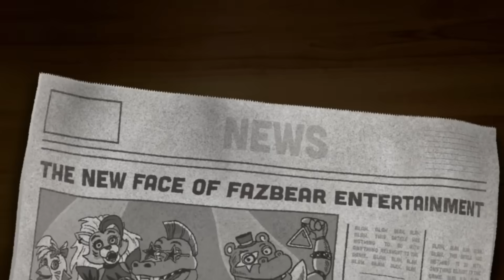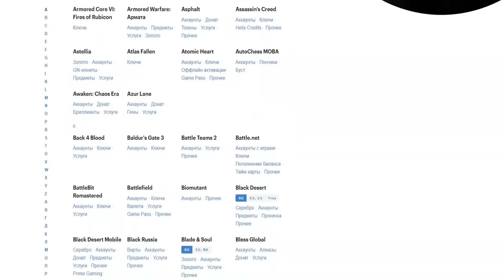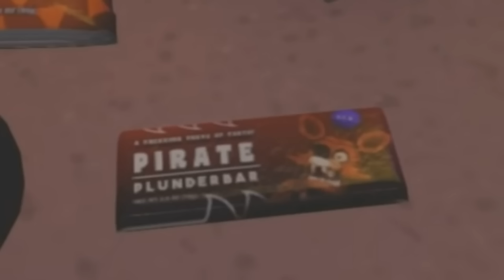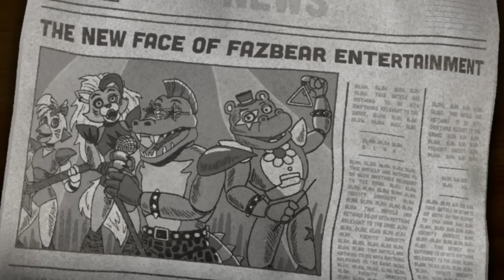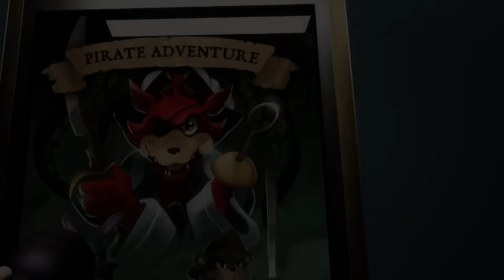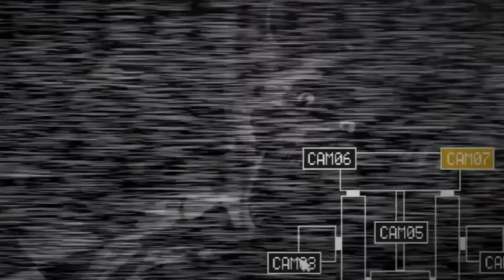ЧТО СЛУЧИЛОСЬ С Фокси FNAF: Security Breach DLC Ruin? Почему убрали Фокси?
Фокси это чуть ли не самый загадочный аниматроник ФНАФ Секьюрити Брич ДЛС Руин! Да, в DLC Ruin его не было как персонажа. Нам даже Бонни показали. Вернее, мы могли найти Бонни за кулисами его локации, но Фокси и след простыл... Однако ещё во Five Nights at Freddy`s Security Breach есть его мерч и локация! А сам факт того, что локация Фокси сосуществует с локацией Рокси может говорить о том, что управленцы мега пицццеплекса и Фазбер Интертеймент не забыли про своего лиса! У Бонни тоже есть своя локация. И кто знает, может как и Бонни, Фокси находится где-то за кулисами своей локации.

0:00 Фокси FNAF: Security Breach DLC Ruin
2:04 Фокси погиб?
4:32 Фокси и Рокси
6:54 Фокси убили боты?
9:05 Фокси вернётся?
10:00 ПОДПИШИСЬ!